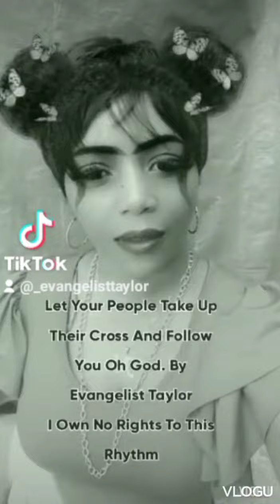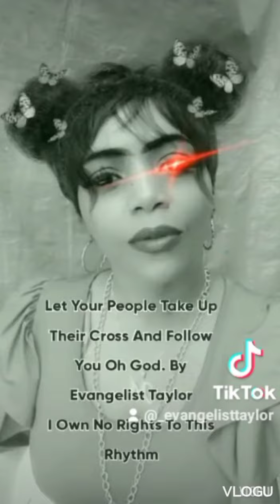Addz Like, Share, Comment & Subscribe Am Evangelist Taylor